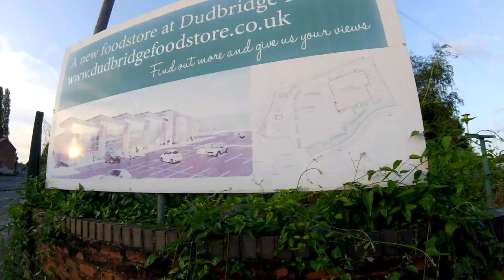Urbex - Derelict Stroud Metals Site Dudbridge (before Lidl Development)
This area is due for demolition & construction of Lidl supermarket & canal side housing.
Site also known as Avocet Industrial Estate or Redler Site.